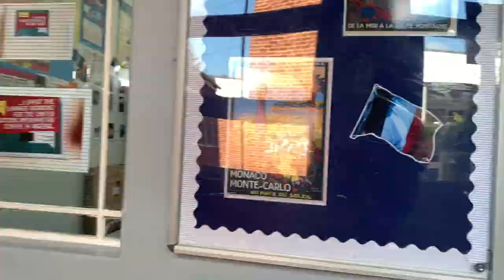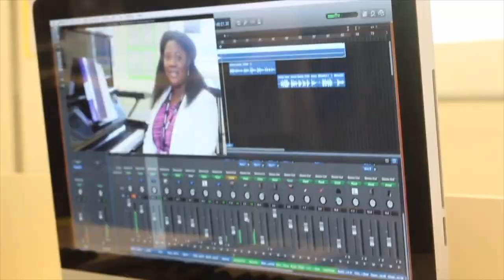School Tour 2021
WELCOME TO BISHOP STOPFORD'S SCHOOL
BELIEVE STRIVE SUCCEED

Our vision is to provide an outstanding, inclusive and aspirational education for all our children.
We believe that everyone in our community is capable of achieving beyond their expectations by living each day in all its fullness; spiritually, physically, intellectually, emotionally and morally.